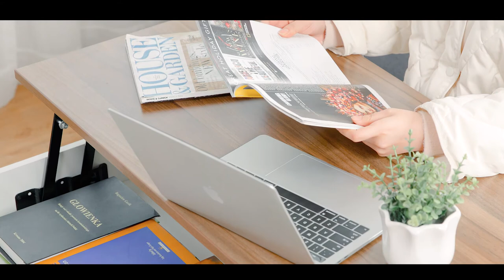Costway Lift Top Coffee Table with Hidden Storage Compartment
Lift Top Coffee Table with Hidden Storage Compartment
This interactive lift top coffee table combines elegant outlook and useful functions for people.